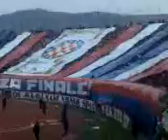torcida posusje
viju se nase zastave...
karta za finale